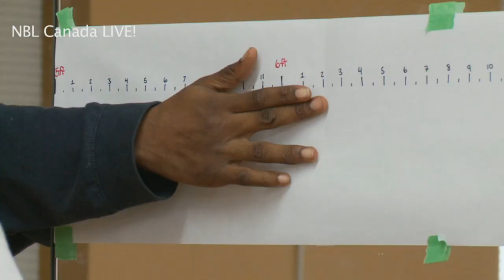NBL Canada 2014 Draft Combine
The National Basketball League of Canada held its annual draft combine at the Athletes Institute in Orangeville, Ontario.  The top 40 players will receive an invite to the NBL Canada Draft with an opportunity to receive a pro basketball contract.

The National Basketball League of Canada (NBLC) was founded in 2011, and is Canada's only professional domestic basketball league. There are currently 9 teams, with two divisions: Central and Atlantic. The NBLC is committed to being one of the leading professional basketball leagues in the world. The NBLC provides Canadian athletes, international athletes, coaches and officials the opportunity to participate in the game they love at the professional level. The NBLC is also dedicated to raising awareness of the sport of basketball throughout Canada, by providing fans with an exciting and entertaining experience.